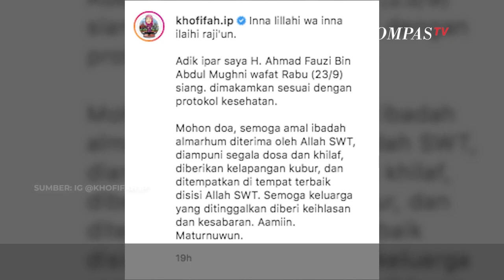Adik Ipar Gubernur Jatim Khofifah Meninggal Dunia, Dimakamkan Protokol Covid-19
KOMPAS.TV  Ahmad Fauzi Bin Abdul Mughni yang merupakan adik Ipar dari Gubernur Jawa Timur Khofifah Indar Parawansa meninggal dunia.

Adik Ipar Khofifah meninggal pada Rabu, 23 September 2020 siang.

Adik Ipar Khofifah ini dimakamkan sesuai dengan protokol kesehatan.

Gubernur Jawa Timur Khofifah Indar Parawansa juga meminta doa dan memohon doa agar adik iparnya diberi tempat di sisi Tuhan serta keluarga yang ditinggalkan mendapatkan ketabahan dan kesabaran.

"Mohon doa, semoga amal ibadah almarhum diterima oleh Allah SWT, diampuni segala dosa dan khilaf, diberikan kelapangan kubur, dan ditempatkan di tempat terbaik di sisi Allah SWT. Semoga keluarga yang ditinggalkan diberi keihlasan dan kesabaran. Aamiin. Maturnuwun," ujar Khofifah seperti dikutip dari akun Instagramnya, @khofifah.ip.

Rombongan hanya mengantar jenazah hingga masjid yang berjarak cukup jauh dari tempat pemakaman.

Begitu tiba di area pemakaman keluarga, jenazah terlebih dahulu dishalatkan di masjid dekat makam. Shalat jenazah juga dilakukan ketat dengan protokol Covid-19.